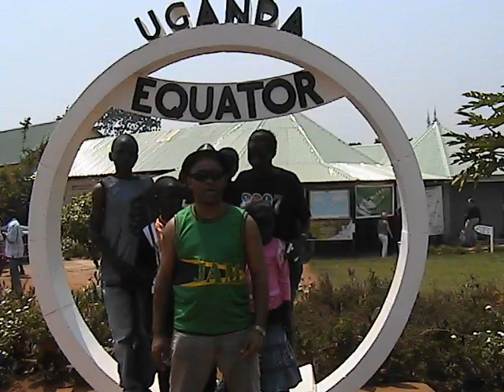*TEST* Lennox 1 *TEST*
Lennox footage from Uganda. This is a test, please ignore.